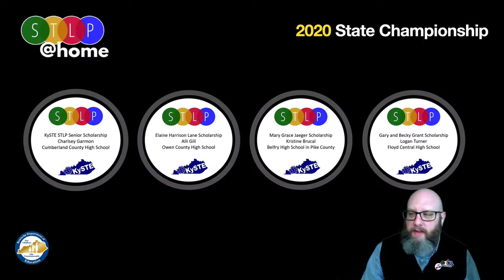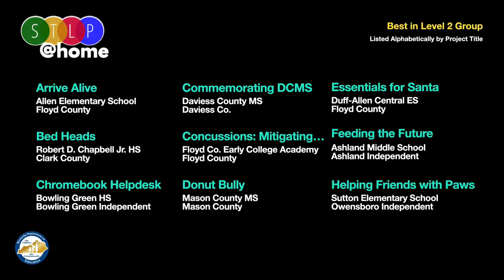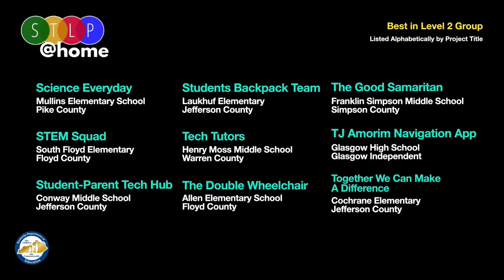STLP@Home Project Champions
Announcing the 2020 STLP State Champion Projects (STLP@Home) as well as celebrating the 2020 KySTE STLP Scholarship winners.